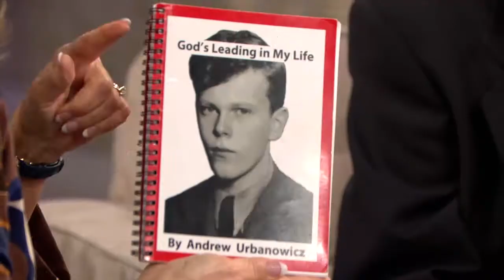God is the Only Hope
Moira Brown sits down for an interview with Andrew Urbanowicz & Tina Michele Weidlich to discuss the Warsaw uprising during WWII.